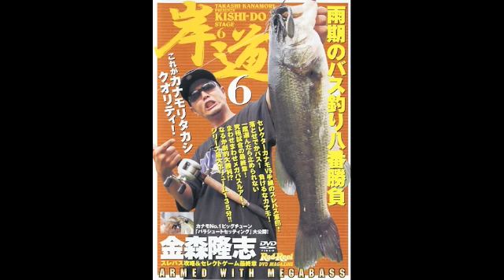Rod and Reel ビデオマガジン 『岸道6』（金森隆志 出演） サンプル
Rod and Reel ビデオマガジン  『岸道6』（金森隆志 出演）のサンプルです。